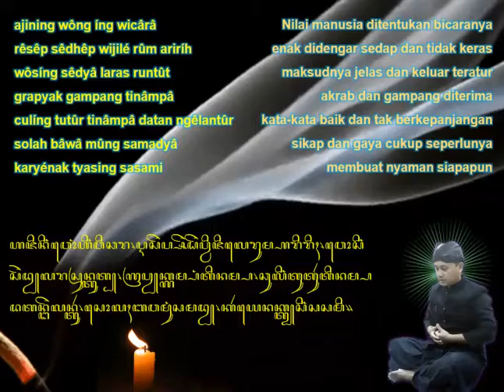Pitutur ing Pangkur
Pangkur
ꦲꦗꦶꦤꦶꦁꦮꦺꦴꦁꦲꦶꦁꦮꦶꦕꦫ꧈
ꦉꦱꦼꦥ꧀ꦱꦼꦝꦼꦥ꧀ꦮꦶꦗꦶꦭꦺꦫꦸꦩ꧀ꦲꦫꦶꦫꦶꦃ꧈
ꦮꦺꦴꦱꦶꦁꦱꦼꦢꦾꦭꦫꦱꦿꦸꦤ꧀ꦠꦸꦠ꧀꧈
ꦒꦿꦥꦾꦏ꧀ꦒꦩ꧀ꦥꦁꦠꦶꦤꦩ꧀ꦥ꧈
ꦕꦸꦭꦶꦁꦠꦸꦠꦸꦂꦠꦶꦤꦩ꧀ꦥꦢꦠꦤ꧀ꦔꦼꦭꦤ꧀ꦠꦸꦂ꧈
ꦱꦺꦴꦭꦃꦧꦮꦩꦸꦁꦱꦩꦢꦾ꧈
ꦏꦂꦪꦺꦤꦏ꧀ꦠꦾꦱꦶꦁꦱꦱꦩꦶ꧉

ajining wông íng wicârâ
rêsêp sêdhêp wijilé rûm ariríh
wôsíng sêdyâ laras runtût
grapyak gampang tinâmpâ
culíng tutûr tinâmpâ datan ngêlantûr
solah bâwâ mûng samadyâ
karyénak tyasing sasami
Terjemahan:
Nilai manusia ditentukan bicaranya
enak didengar sedap dan tidak keras
maksudnya jelas dan keluar teratur
akrab dan gampang diterima
kata-kata baik dan tak berkepanjangan
sikap dan gaya cukup seperlunya
membuat nyaman siapapun